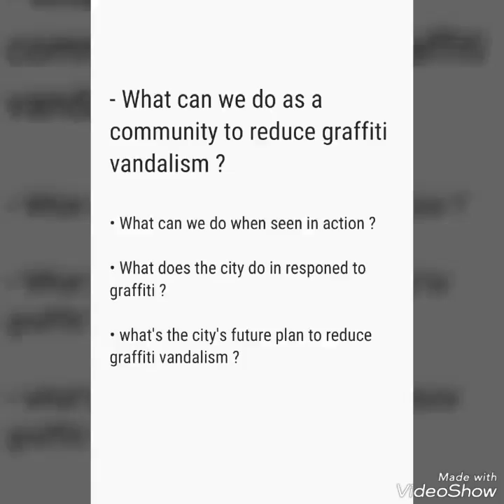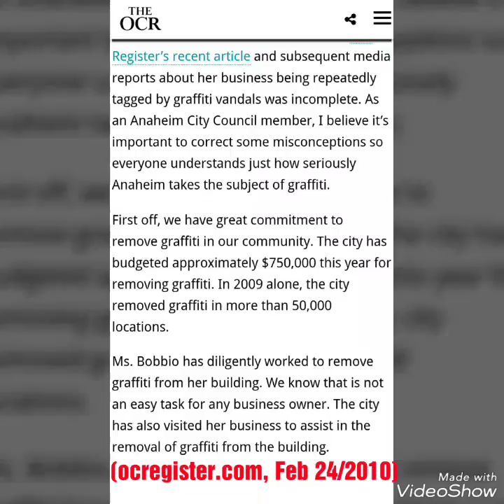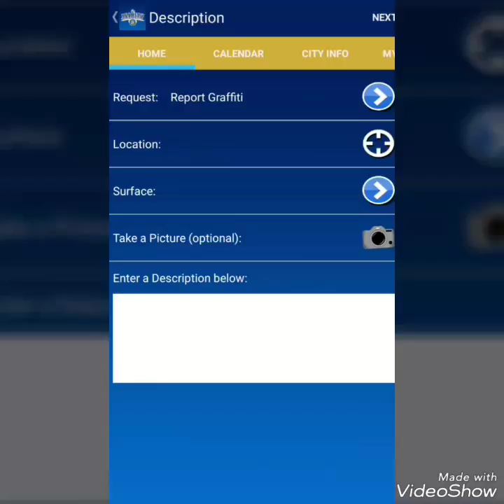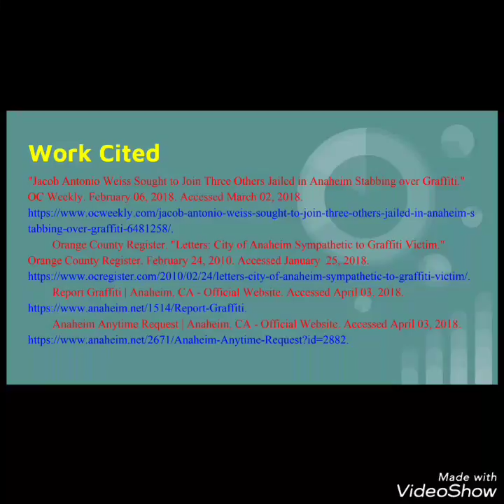Ali Alomary civic project graffiti